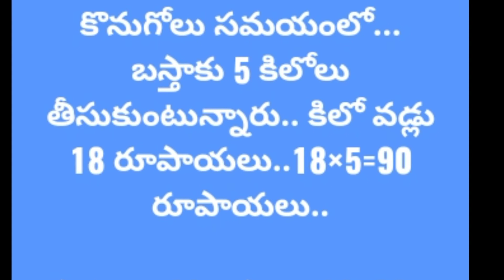Agriculture || Farming || Agriculture Farming Shorts GalliDostana || Galli Dostana